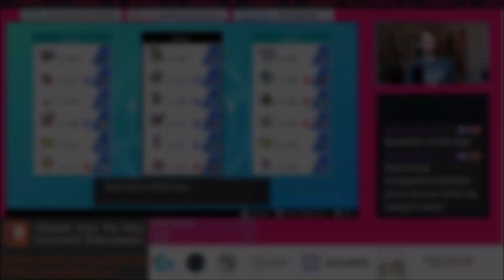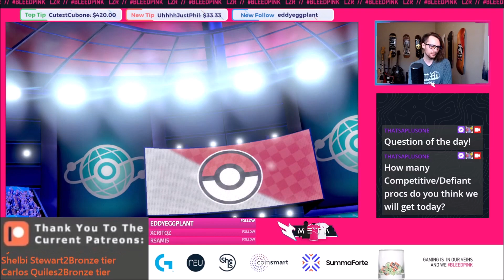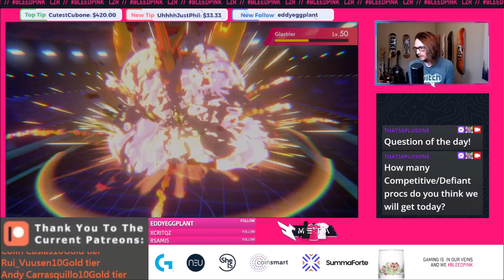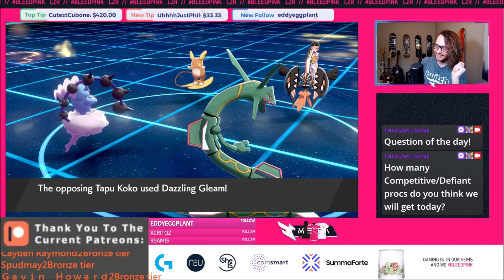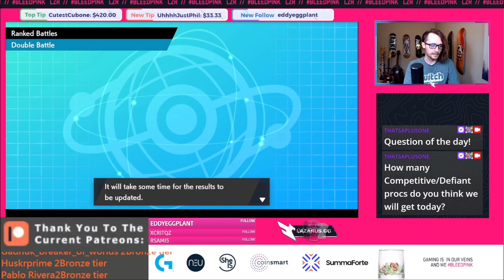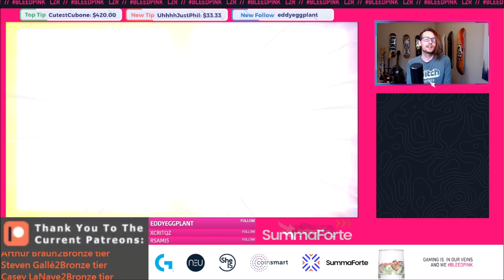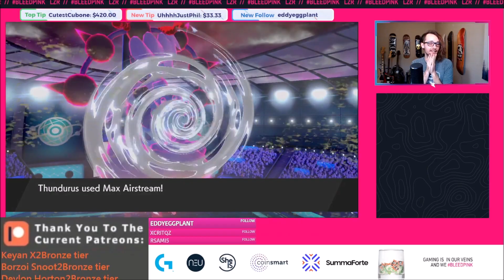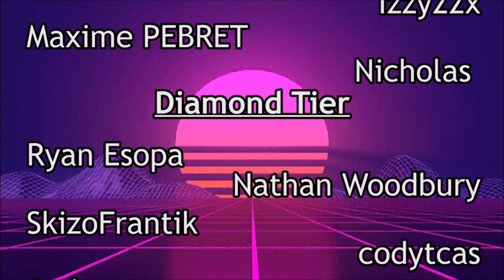Hyper Aggro Rayquaza! Competitive Pokemon VGC 2021 Series 11 Sword and Shield Doubles Wifi Battle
Please check out my solo music project Oak Winter Red and let me know what you think of the new tunes! Be sure to like and follow the band page as it really helps me out!
Here is a link to the my newest single!